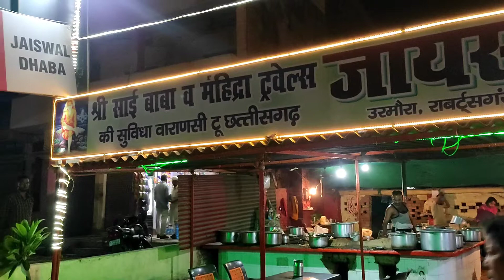WE WENT TO AMBIKAPUR| TRAVEL VLOG